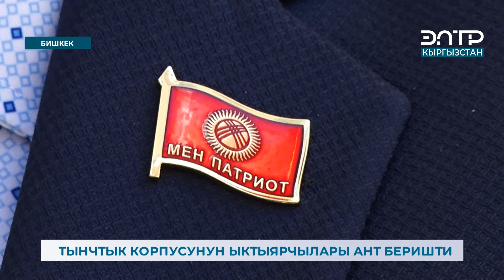ТЫНЧТЫК КОРПУСУНУН ЫКТЫЯРЧЫЛАРЫ АНТ БЕРИШТИ